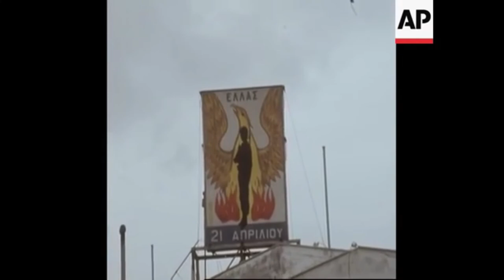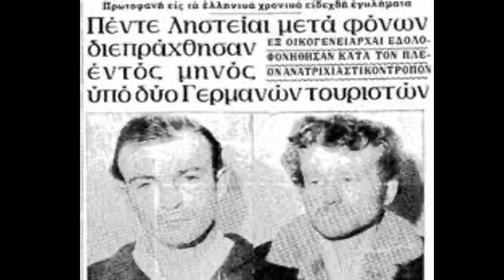Hermann Duft and Hans Wilhelm Bassenauer - The German Tourists Who Killed 6 People in Greece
Today we are looking at two Germany tourists who became thrill killers in Greece killing 6 people in a period of just 5 weeks in 1969, Hermann Duft as well as Hans Wilhelm Bassenauer.

We will explore the lives of Duft and Bassenauer, their crimes and motivations as well as their trial and eventual execution on 15 December 1969, becoming two of only a handful of Germans executed overseas since the end of the Second World War.

Media footage is copyright the Associated Press and Thames TV.